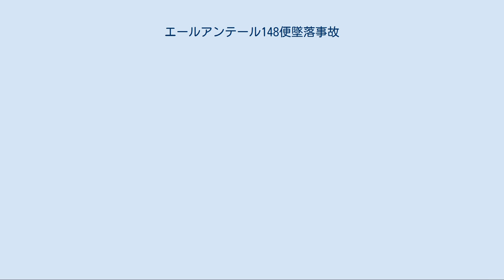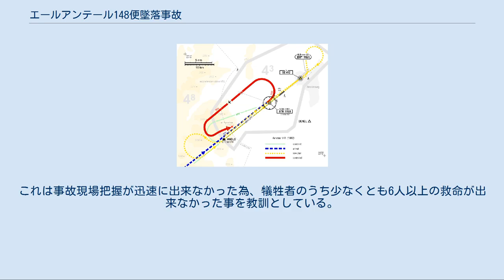エールアンテール148便墜落事故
バ＝ラン県
エールアンテール148便墜落事故（フランス語: Vol 148 Air Inter）とは、着陸アプローチ中のフランス国内線旅客機が墜落した航空事故である。
事故調査の結果、人為的ミスと結論付けられた。
 148便の飛行経路 エールアンテール（1997年にエールフランスに吸収合併）所属のF-GGEDは、フランス国内線として運用されており、1992年1月20日の夕刻、148便としてリヨンからストラスブールに向っていた。
148便は着陸アプローチの最終段階でランディングギアを降ろし、滑走路に正対するため左旋回している最中の現地時間午後7時20分ごろ、空港から南西16km離れた山の尾根の森林に激突した。
この事故で乗員乗客96人中87人が犠牲になったが、乗員1人と乗客8人は救助された。
生存者のうち7人の乗客は胴体後部に着席していた。
 事故当時、現場は暗闇で小雨が降っており低い高度に雲が広がっていたが、計器着陸には問題ない状況であり、機体に重大な問題があったわけでもないことから、航空機自体には何も異常がないのにもかかわらず、航空機が山や地面、および海面などの地形に衝突するCFIT事故であるとされた。
 事故調査チームは、事故に至った原因を断定するまでには至らなかったが、パイロットが着陸進入時に飛行制御ユニット（FCU）の飛行モードを設定する際に入力ミスをしたパイロットエラーで事故が発生したと結論付けた。
 パイロットがFCUに降下角度3.3度のつもりで降下率「33」と入力した為、降下率毎分3300フィートとなり、降下率が通常の4倍以上の急降下になり激突したと推測された。
このような入力ミスが生じたのは、同じスイッチで「経路・降下角度モード」と「針路・降下率モード」を併用しており、上下でそれぞれのモードを選択するようになっていたことと、パイロットがモード設定を確認しないまま入力したことが原因であるとされた。
なお、降下率が通常よりも大きかったにもかかわらずパイロットが最後まで気付かなかった理由ははっきりしなかったが、速さが売りだった同社にとっては誤作動が起こりやすい対地接近警報装置（GPWS）が搭載されていなかったことや、事故機の副操縦士が無駄話をして機長に干渉し過ぎたことが指摘されているほか、パイロットが2人とも当時最新鋭機のエアバスA320に慣熟していなかったとの指摘もある。
 事故後、製造メーカーのエアバス社はFCUの操作パネルのデザインを誤入力しにくいものに変更し、新造機に搭載するとともに、既存の航空機の改修を行った。
また、フランス国内で登録されている航空機に対し任意とされていた対地接近警報装置の搭載を義務化したほか、事故の衝撃で故障した非常用遭難信号発信器（ELT）の使用方法も変更された。
これは事故現場把握が迅速に出来なかった為、犠牲者のうち少なくとも6人以上の救命が出来なかった事を教訓としている。